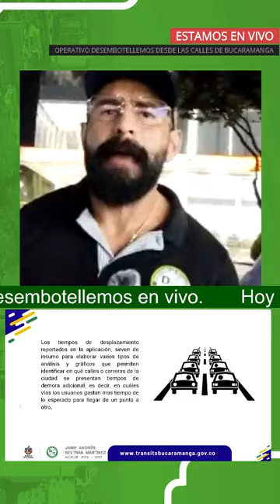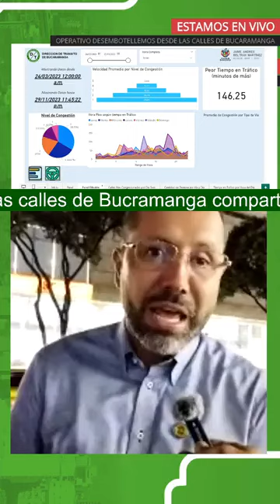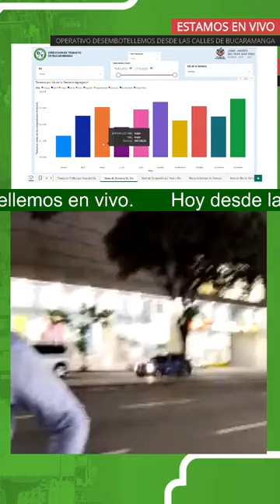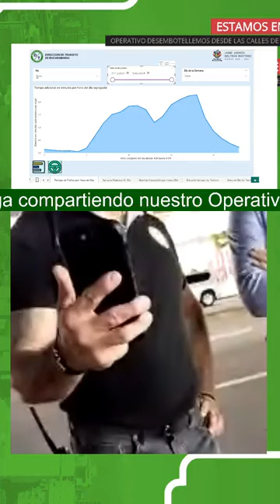OPERATIVO DE MOVILIDAD